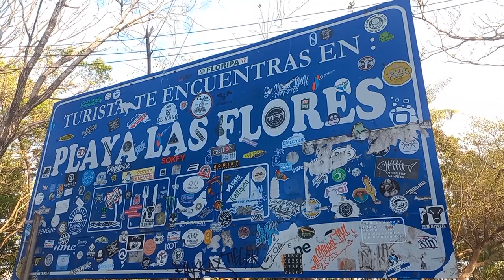Punta Mango, Usulután, El Salvador. (Marzo 2022)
Compartimos con ustedes un pequeño surftrip de fin de semana en playa Punta Mango, un paraíso escondido con olas muy técnicas a nivel mundial ubicado al Oriente de El Salvador.